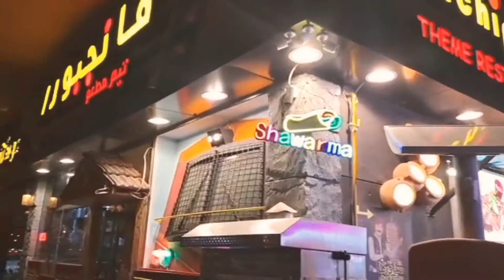VANCHIPPURA RESTAURANT | REVIEW HUB | #1| SISY BYTES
ONE OF THE BEST RESTAURANTS TO VISIT AND EXPERIENCE THE COUNTRY SIDE EXPERIENCE WITH FRIENDS AND FAMILY!

VANCHIPPURA RESTAURANT IS ONE OF THE BEST THEME RESTAURANT

IT'S LOCATED IN BURJ AL JABRI BUILDING, AL NADHA 1, DUBAI, UAE.